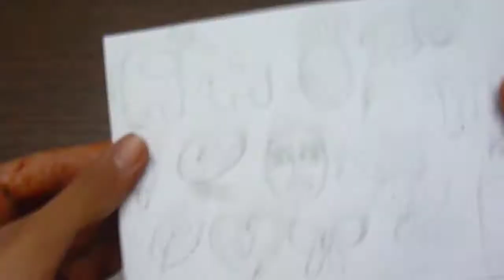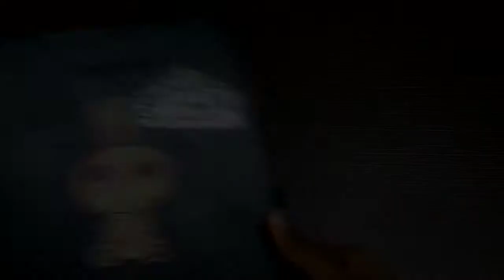how to make a sticker using one sided tape|| DIYs || Shwetzzz Creative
hey guys, how is your quarantine going ???